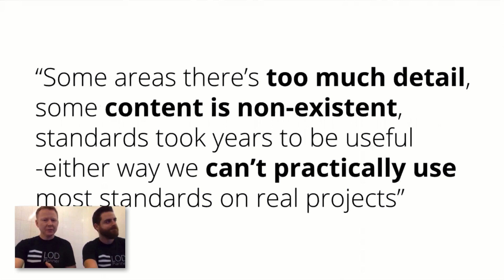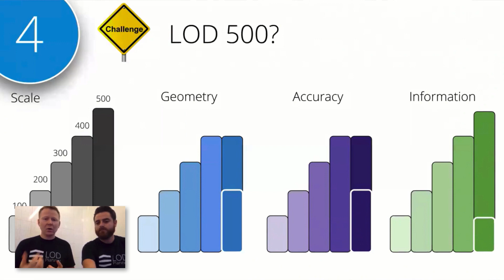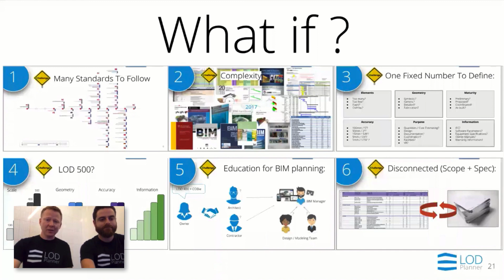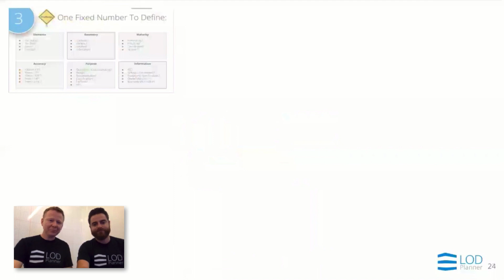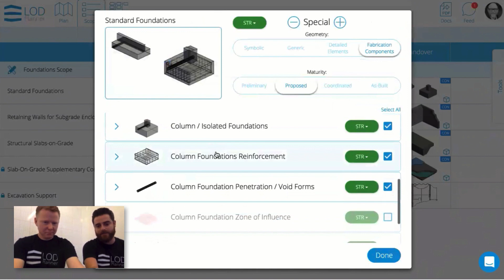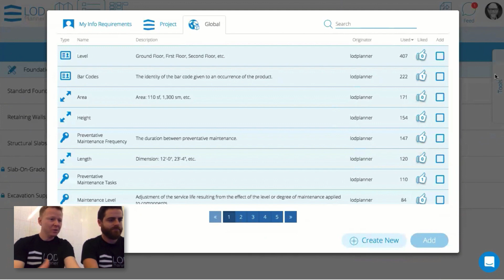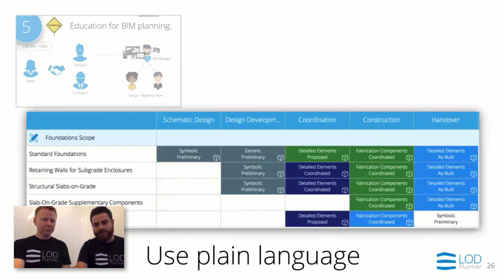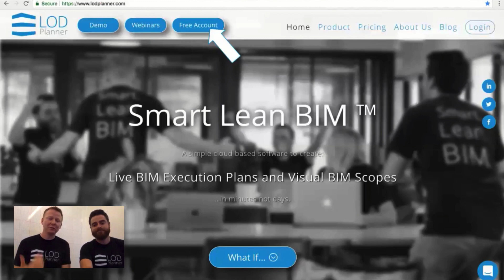LOD Unpacked - SOLUTIONS - BIM Webinar about Level of Development (2 of 2)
BIM Software Solutions to the Top 6 LOD Level of Development (LOD) Implementation Challenges

Discover more about BIM
- What is LOD?
- History of LOD
- Challenges with LOD
- Solutions to LOD Challenges